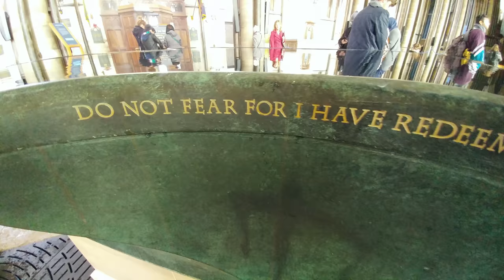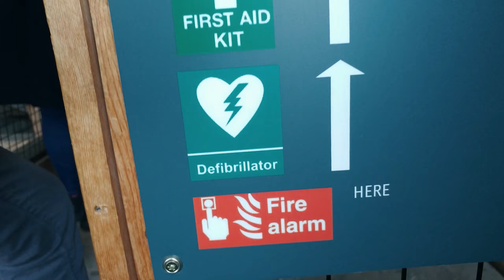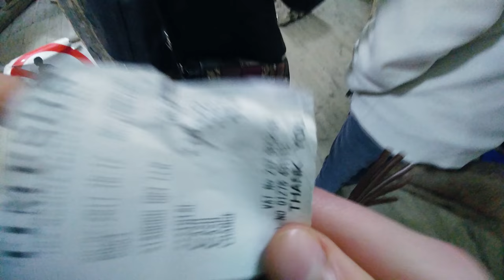DABCHICK'S CATHEDRAL TOUR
(EPISODE 64)

Music (covers)
'All Things Bright And Beautiful' - Cecil Frances Alexander
'Santa Claus Is Coming To Town' - John Frederick Coots and Haven Gillespie